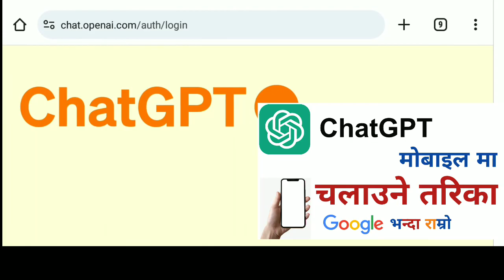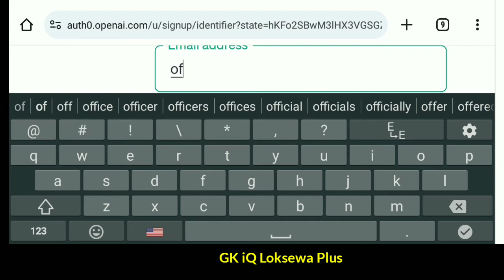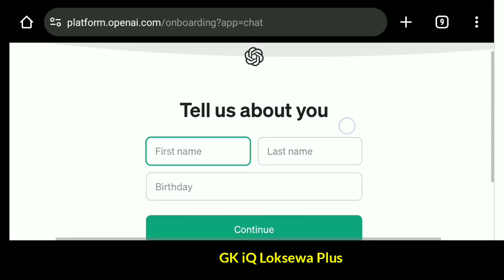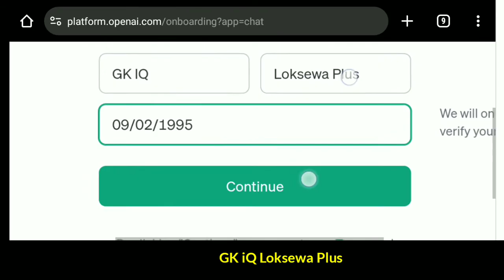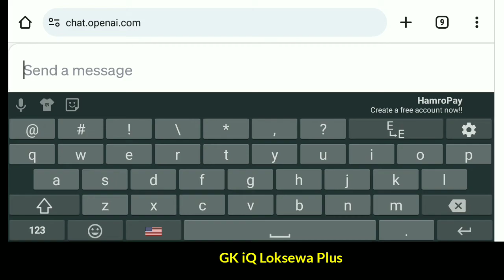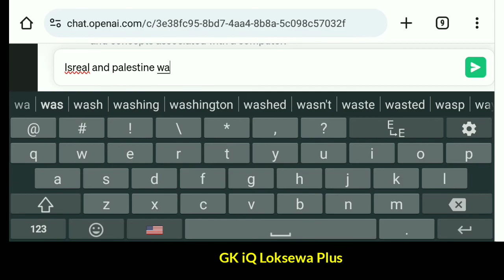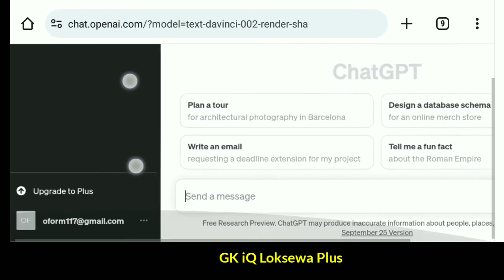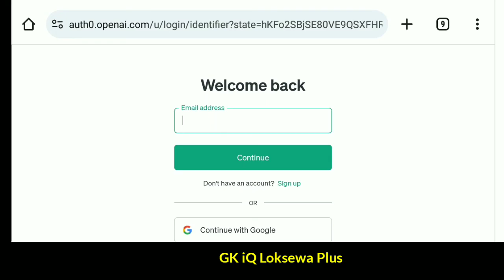ChatGPT kasari chalaune | chatgpt kasari use garne | chatgpt kasari download garne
chatgpt
chatgpt kasari chaunaune
chatgpt kasari download garne
chatgpt kasari use garne
chatgpt kasari login garne
chatgpt tutorial in nepali
chatgpt nepal